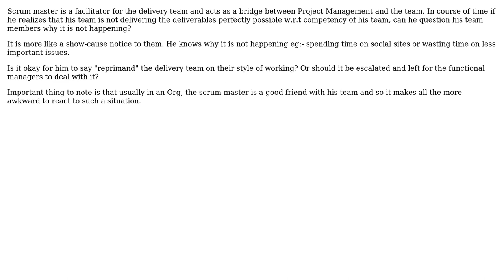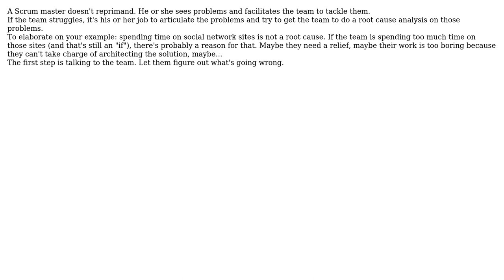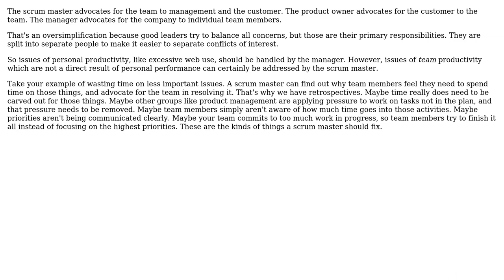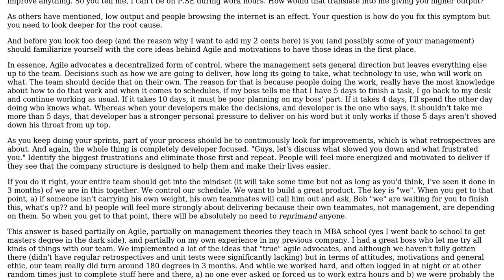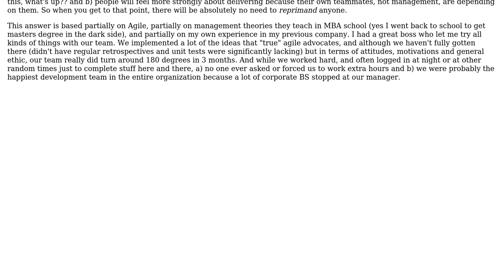Software Engineering: Can a scrum master reprimand his team? (5 Solutions!!)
Software Engineering: Can a scrum master reprimand his team?

With thanks & praise to God, and with thanks to the many people who have made this project possible! | Content (except music & images) licensed under CC BY-SA | Music | Images & others | With thanks to user Stefan Billiet user Sklivvz user R11G user Karl Bielefeldt user JeffO user DXM and the Stack Exchange Network Trademarks are property of their respective owners. You are responsible for your own actions.